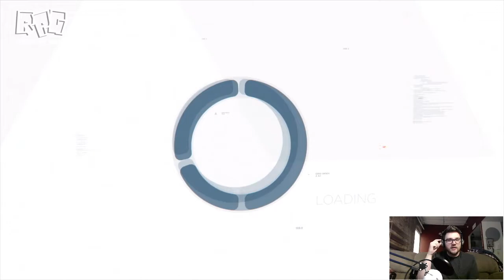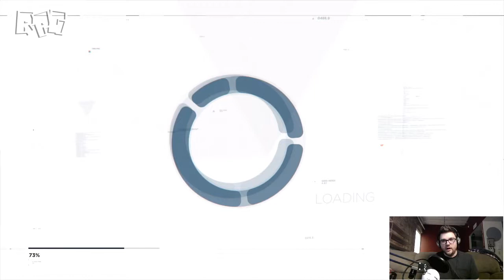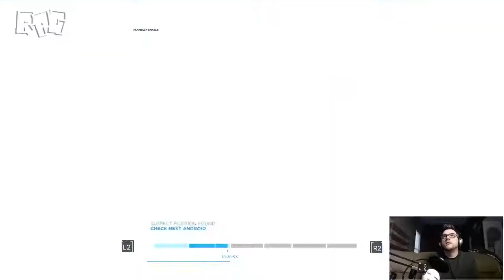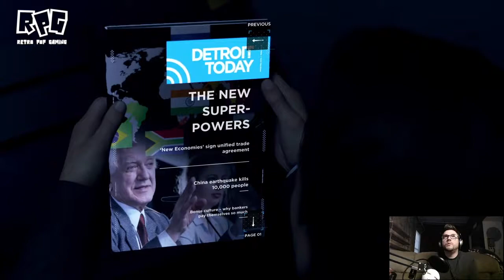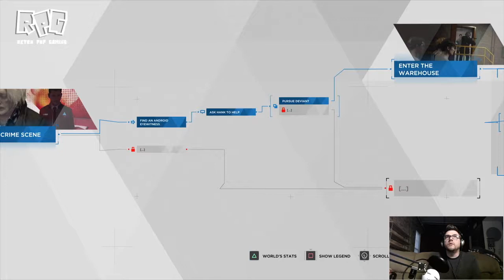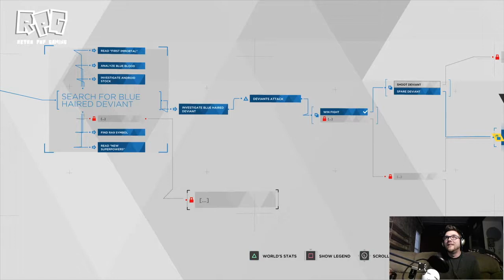Detroit: Become Human Part 05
About Retro Pop Gaming:

I'm just a typical product of the 80s and enjoy talking about and sharing all the things I love about video games, movies, toys and anything retro and dorky.

Have something you want to share? Suggestions on how I can improve my channel?